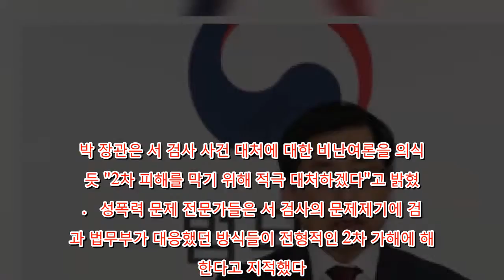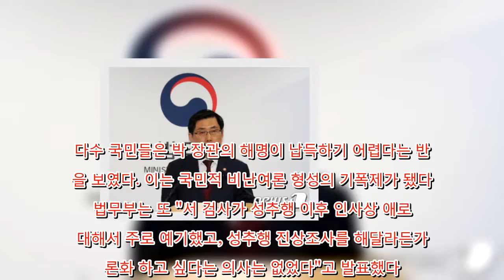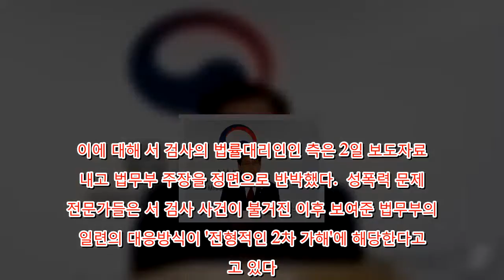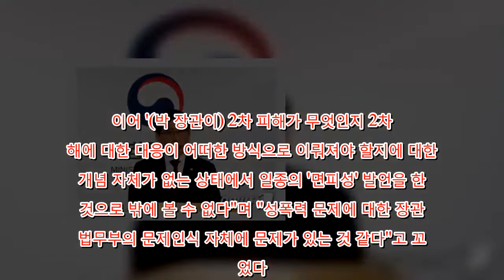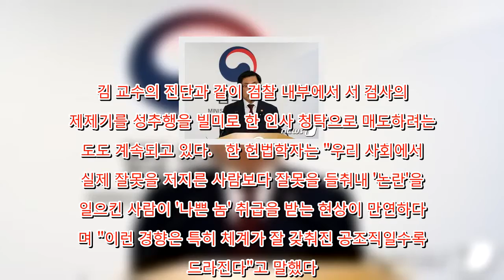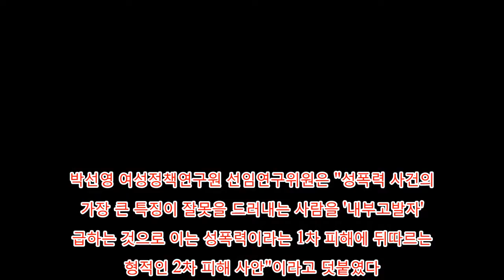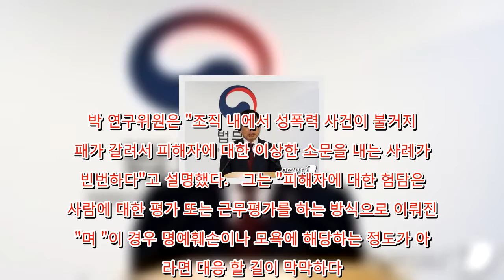서검사 피해 막겠다는 법무부·검찰..실상은 '2차 가해'로 - Korea news 24h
(서울=뉴스1) 윤진희 기자 = 검찰 내 성폭력 문제에 경종을 울린 서지현 검사에 대한 2차 피해가 이어지고 있다.   재경지검의 한 부장검사는 자신의 SNS 계정에 "서 검사가